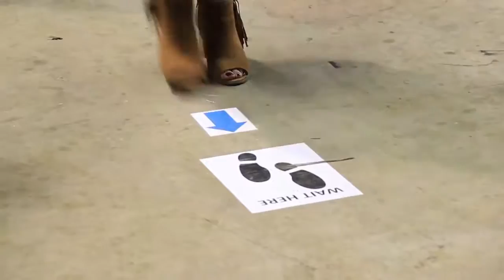2015 Winter Commencement